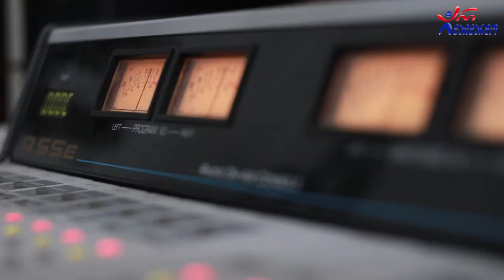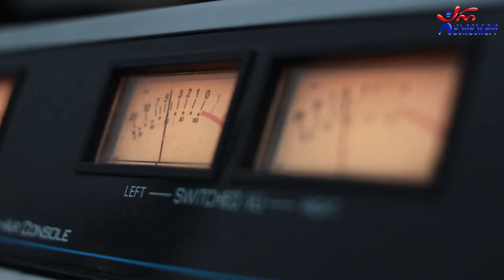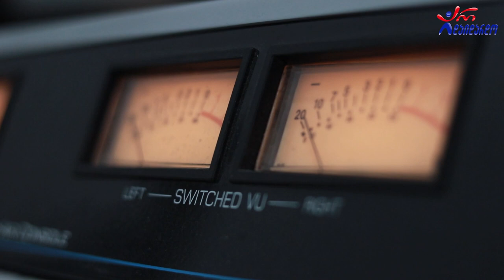დავით სხირტლაძე - სტუმრად გადაცემაში "ქართული სპორტი". 6.12.2022/ Davit Sxirtladze. "Qartuli Sporti"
2022 წ.  6 დეკემბერი
☛ სამშაბათი - 13:00. გადაცემა "ქართული სპორტი" დავით ბანანაშვილთან ერთად. სტუმრად თბილისის "დინამო"-ს კაპიტანი დავით სხირტლაძე. გადაცემის სპონსორია "ფშავის ჩემპიონი"